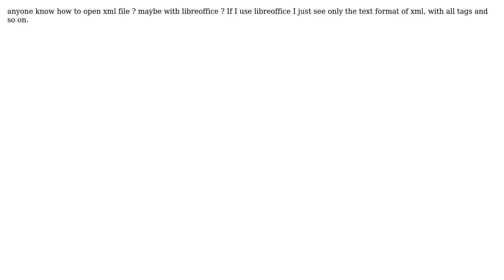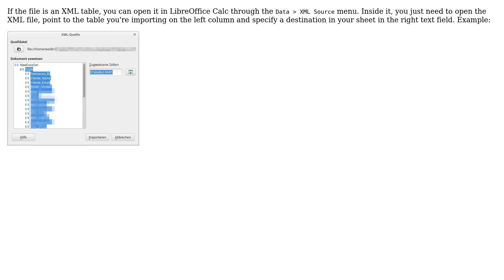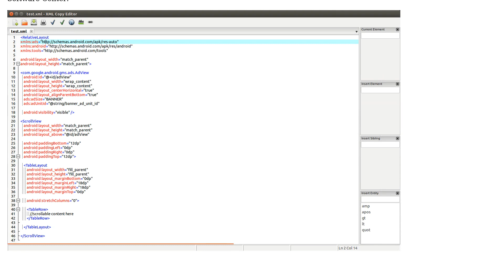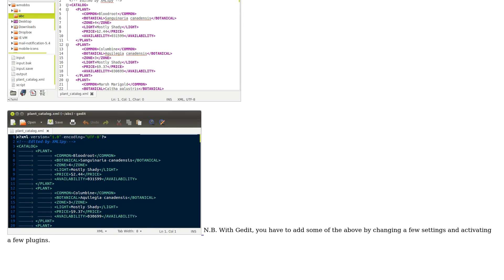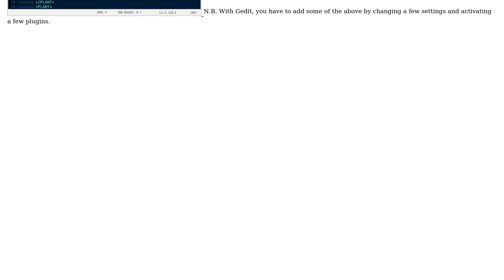Ubuntu: How open xml file on libreoffice? (4 Solutions!!)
With thanks & praise to God, and with thanks to the many people who have made this project possible! | Content (except music & images) licensed under cc by-sa 3.0 | Music | Images & others | With thanks to user Wilf user Waldir Leoncio user Parto user Luigi user karel and the Stack Exchange Network Trademarks are property of their respective owners. You are responsible for your own actions.